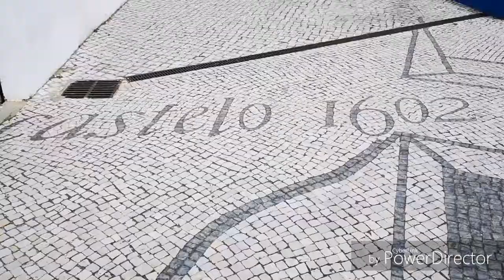Tag 45 (Milfontes)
Ruhetag vor Fahrt nach Lissabon